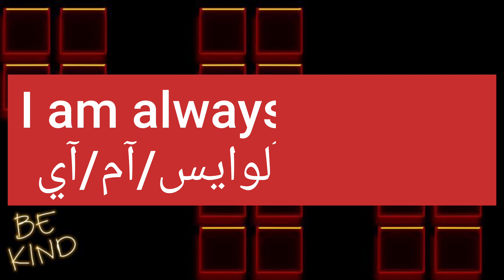ما معنى كلمة obliging